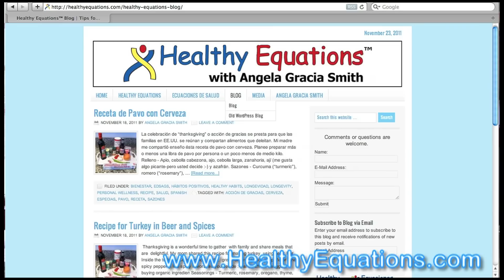Healthy Equations - Ideas for Improving Your Personal Wellness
has tips for adding health to life through wellness. The ideas presented are practical, economical and easy to implement. Continue investing in your healthy body!

heqags